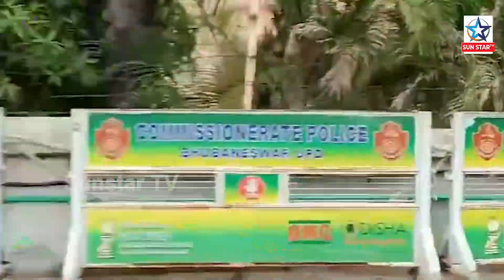ନବୀନ ନିବାସରେ ପହଁଚିଲେ ନୂତନ ମୁଖ୍ୟମନ୍ତ୍ରୀ ମୋହନ ମାଝୀ || New CM Mohan Majhi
ପୂର୍ବତନ ମୁଖ୍ୟମନ୍ତ୍ରୀଙ୍କୁ ସ୍ୱତନ୍ତ୍ର ସାକ୍ଷାତ କରିବା ପାଇଁ ନବୀନ ନିବାସରେ ପହଁଚିଲେ ନୂତନ ମୁଖ୍ୟମନ୍ତ୍ରୀ ମୋହନ ମାଝୀ